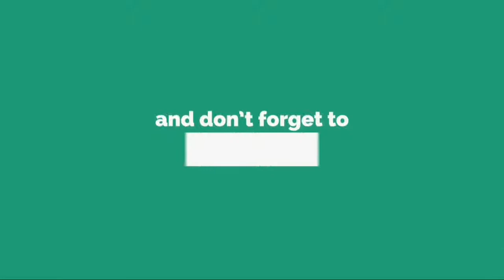中沢卓也「触れ合いで思い出を」浅草でイベント開催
演 歌 歌 手 中 沢 卓 也 （ ２ ２ ） が １ ２ 日 、 東 京 ・ 浅 草 で フ ァ ン ク ラ ブ イ ベ ン ト 「 浅 草 た く や 祭 り ２ ０ １ ８ 」 を 開 催 し た 。 曲 披 露 は も ち ろ ん 、 ハ グ な ど 密 な フ ァ ン サ ー ビ ス で 、 １ ５ ０ 人 の 参 加 者 を 喜 ば せ た 。 イ ベ ン ト 前 の 囲 み 取 材 で は 「 キ ャ ン ペ ー ン で は で き な い 触 れ 合 い で 、 夏 の 思 い 出 を 作 っ て も ら え れ ば 」 。 わ た あ め を 食 べ さ せ て あ げ る サ ー ビ ス も あ り 、 「 僕 の 初 『 あ ～ ん 』 で す ね 。 イ メ ー ジ ト レ ー ニ ン グ は し て き ま し た 。 ど れ く ら い じ ら そ う か な と 。 間 合 い と か も 重 要 で す か ら 」 と 笑 っ た 。